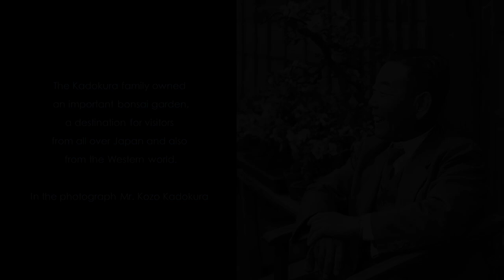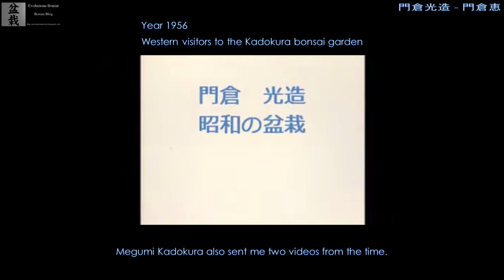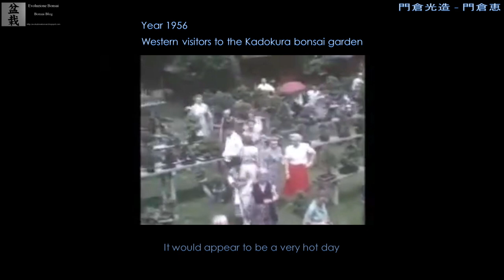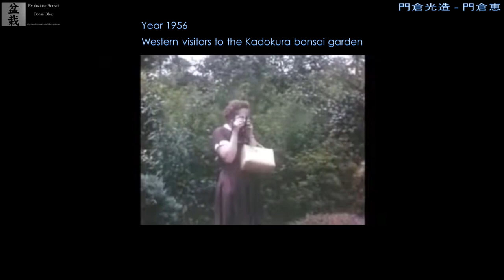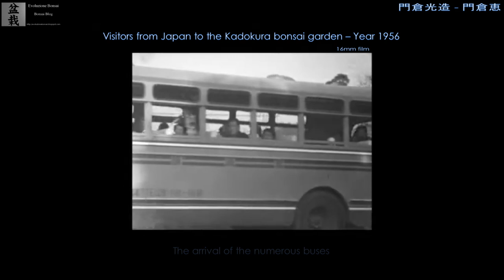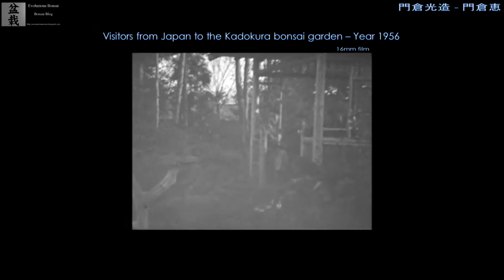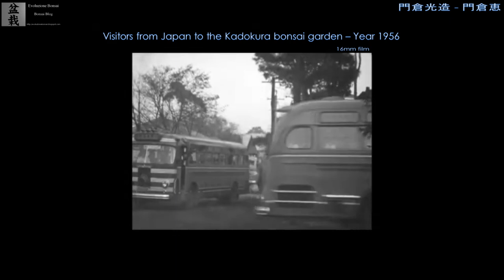Kadokura Bonsai Garden - 1956 by Megumi Kadokura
A jump in the Japanese bonsai 50s